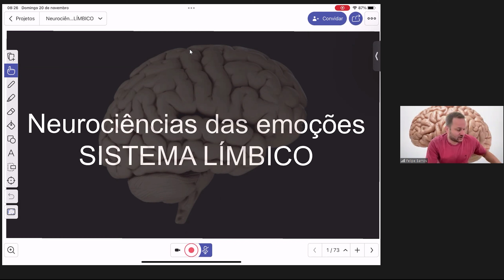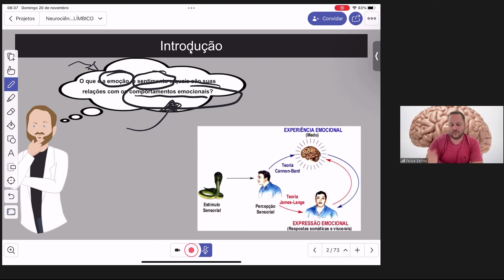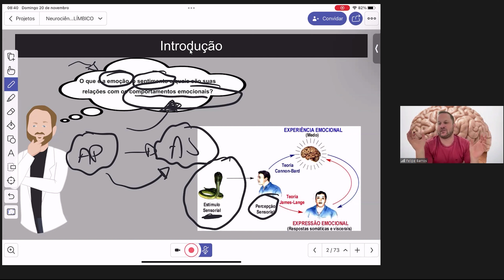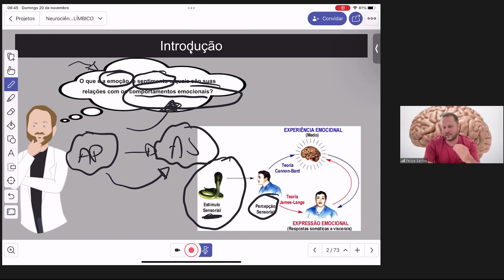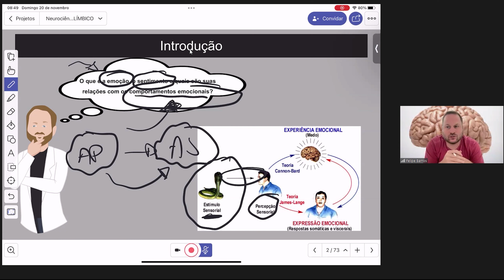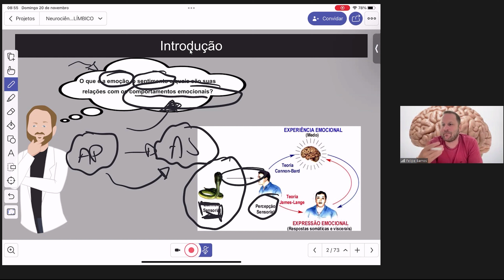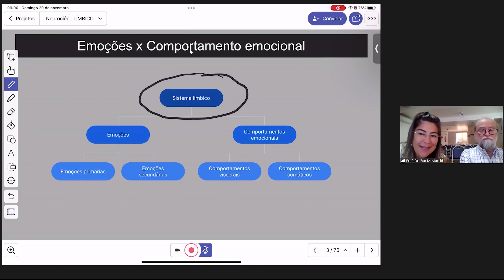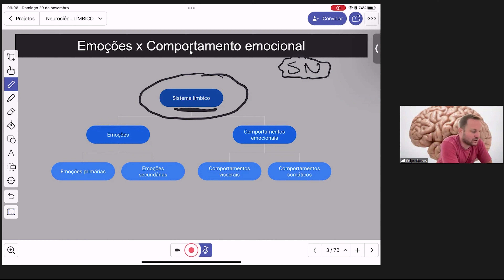Aula 01 do Curso de Neurofisiologia - Fisiologia das emoções: Introdução; Emoções e Comportamento